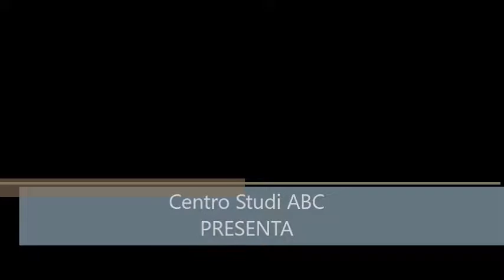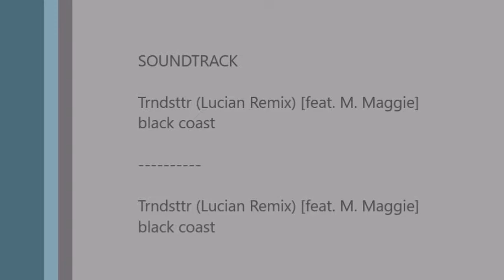Centro Studi ABC (Natale 2016) Domenico Trimboli e Maria Cataldo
Love what you do! Modern show - Coreografia di Domenic Scaglione